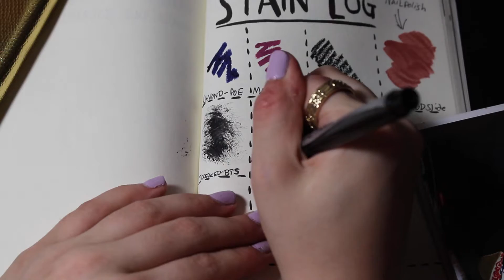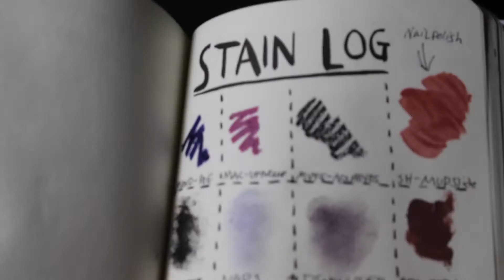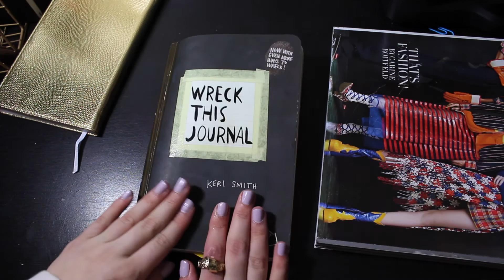WRECK THIS JOURNAL-EPISODE 6: Cosmetic Stain Log